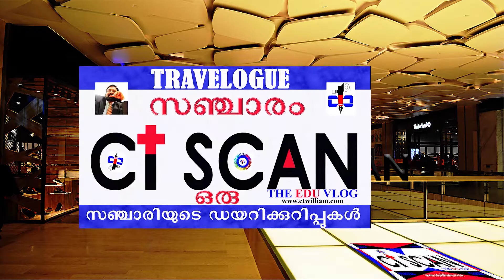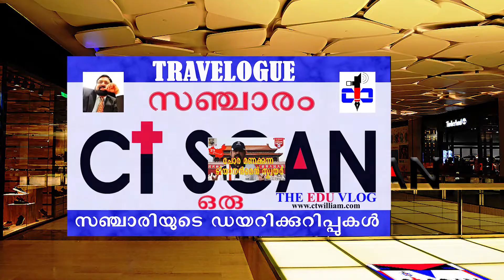ചൈനക്ക് എന്നും ചോരമണം.